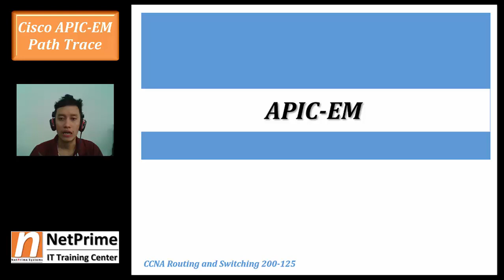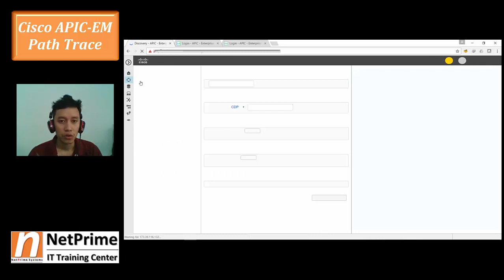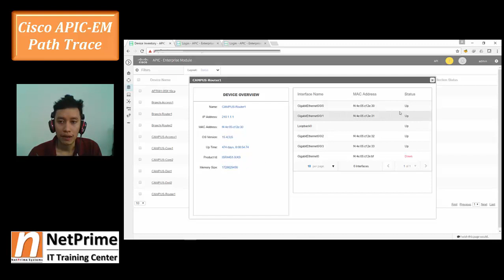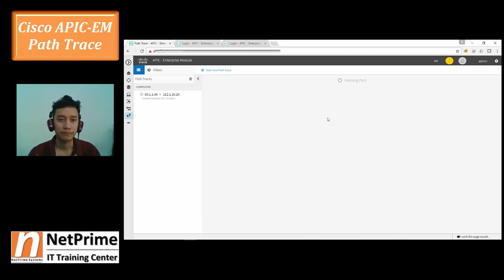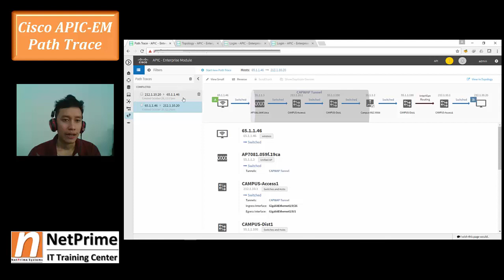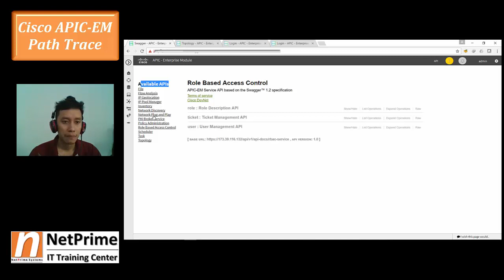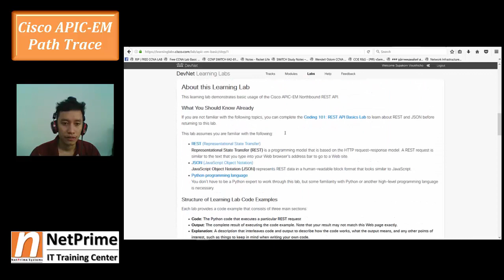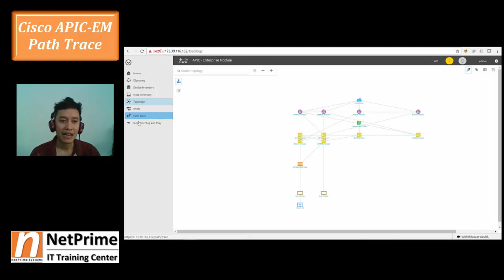CCNA RnS : APIC EM Path Trace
สำหรับผู้ที่สนใจ ในคลิปนี้จะอธิบายเกี่ยวกับ Cisco APIC-EM ในเนื้อหาของ CCNA Routing and Switching V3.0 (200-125)
NetPrime Training ให้บริการด้านการฝึกอบรมทางด้าน Information Technology (IT) โดยทีมงานที่มีใจรักในการถ่ายทอดความรู้แล­­ะประสบการณ์ต่างๆเกี่ยวกับ Network เรามีประสบการณ์ในการสอนและการทำงานในบริษ­­ัทที่ติดตั้งระบบเครือข่ายของ Cisco มามากว่า 7 ปี เรามีความชำนาญในการติดตั้งระบบ ออกแบบ และ แก้ไขปัญหาให้กับลูกค้าทั้งเอกชน รัฐวิสาหกิจและหน่วยงานราชการ พร้อมทั้งทีมงานมี Certificate ระดับ Expert ของ Cisco (CCIE) ทำให้เราสามารถถ่ายทอดและให้ความรู้ให้กับ­­ผู้เรียนจากประสบการณ์ในการทำงานจริงได้อ­ย­่างเต็มที่ และด้วยเรามีใจรักในการถ่ายทอด เราจึงอยากจะมอบความรู้ ประสบการณ์ รวมถึงเทคนิคดีๆ วิธีแก้ไขปัญหาต่างๆ ให้กับทุกท่าน การันตีคุณภาพด้วยผลงานการอบรมที่ผ่านมามา­­กมาย รวมถึงบทความที่เผยแพร่ให้ทุกท่านได้ศึกษา เช่น

ทางเรารับรองผลและรับประกันคุณภาพในการบริ­­การที่ดีเยี่ยมด้วยทีมงานมืออาชีพ
- Basic Network
- CCNA R&S
- CCNP ROUTE
- CCNP SWITCH
- CCNP THSOOT
- CCNA Security
- CCNA Wireless